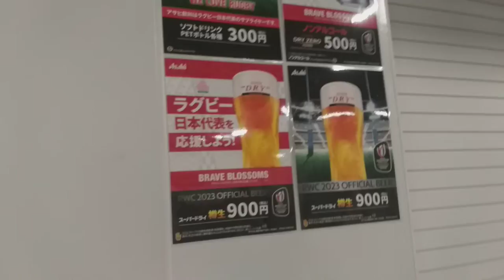Japan National Stadium Tour กับสนามโอลิมปิค2020 มูลค่า 50,000 ล้านบาท มุมบนสุดของสนาม